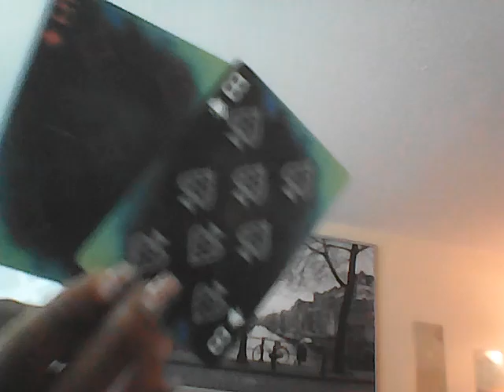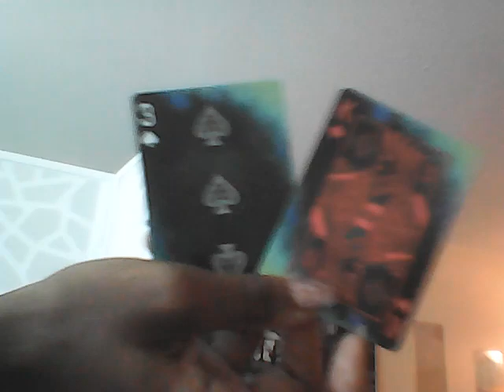Now this cheating a$$ Ex crying heartbroken also ex friends/ a family member got pimped out by him